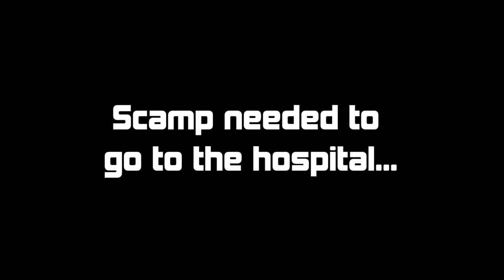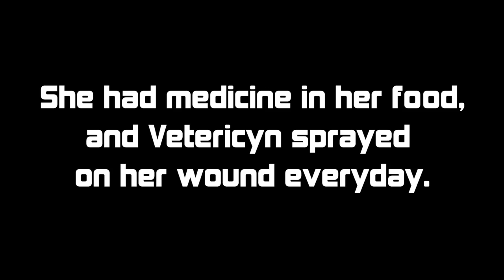Fixing Foxy Lady Scarface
Scamp, a vixen with a lot of Facebook fans, was released back to the wild after spending less than two weeks with us for a face injury. Her wound is completely healed and her fur has already started to grow back.

Big thank you to WAF volunteer Alannah for the pictures and videos. You can follow Scamp and her family